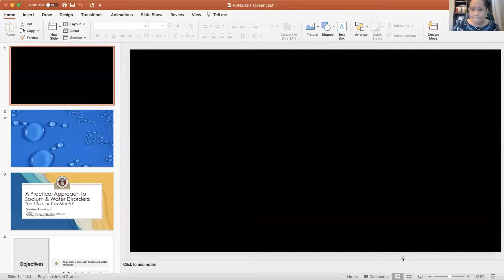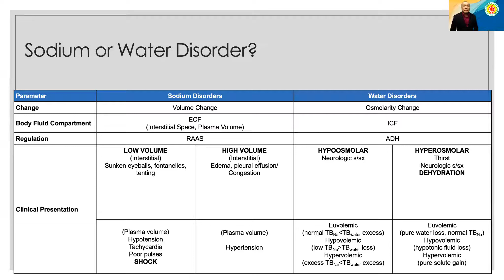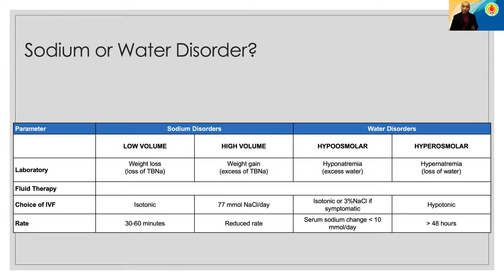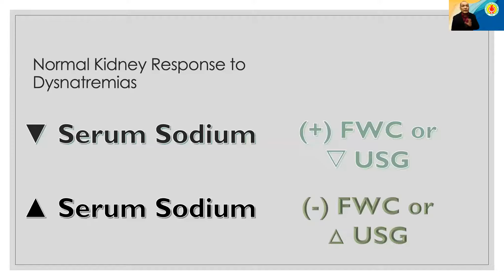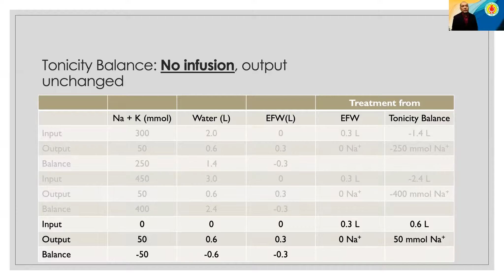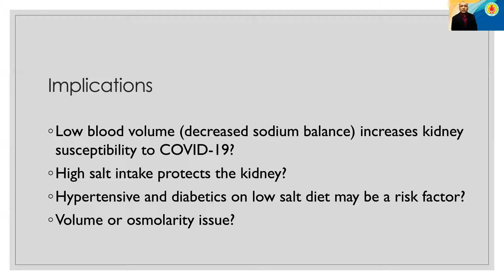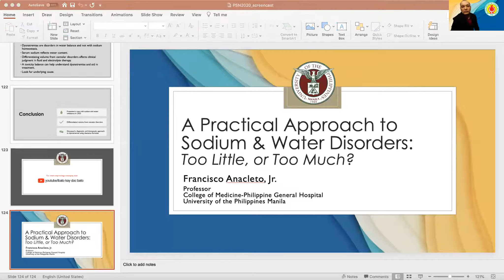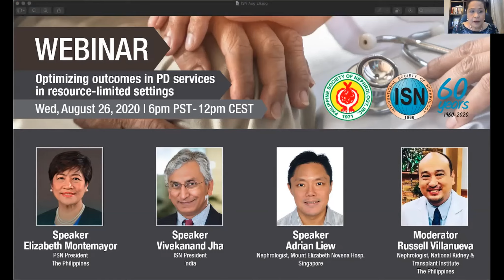PSN Web Lecture #12: A Practical Approach to Sodium And Water Disorders